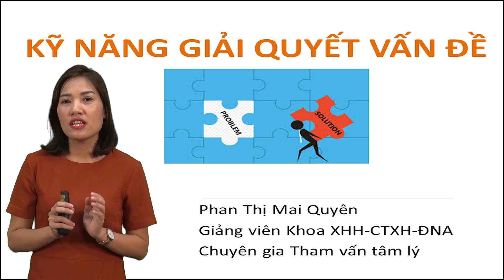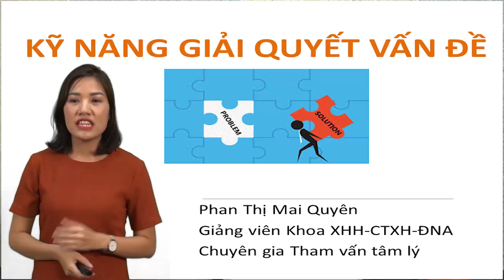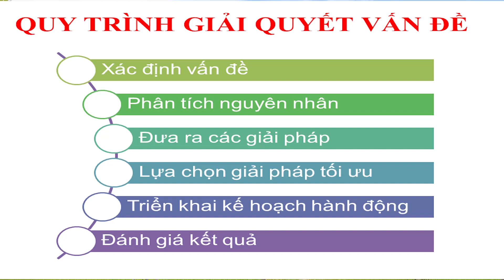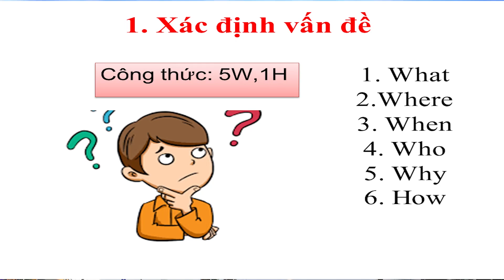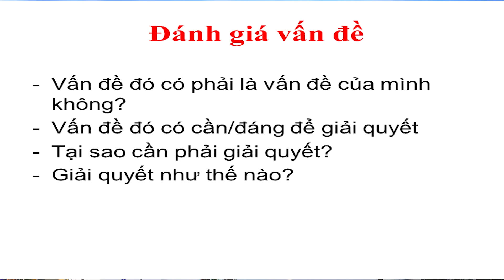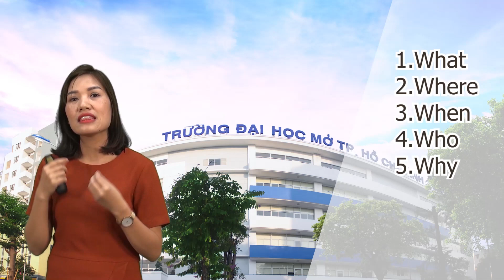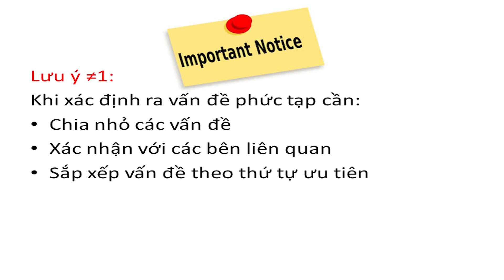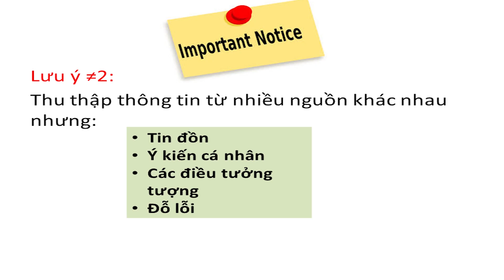Phần 1 - Chuyên đề 16 - khóa 2018: Kỹ năng giải quyết vấn đề